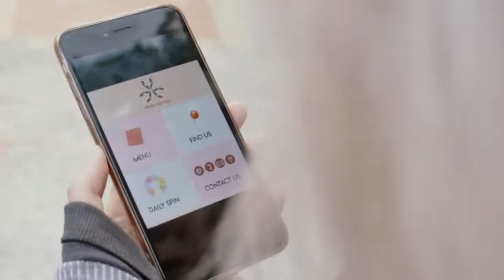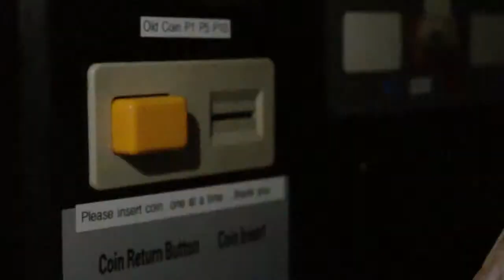CIIT Demo Reel: VENDI VIDI VICI 2018 [Director's Cut]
VENDI VIDI VICI Demo Reel 2018 [Director's Cut]
Directed by Chloe Baguio

VVV is a touchscreen interactive vending machine that can be paired with our mobile app to get promotional coupons, locate our nearest kiosks and many more!

We offer, you saw, you conquered.

Videography and Editing by Chloe Baguio
Featuring Meghan Frye
With the assistance of Erica Echaluce